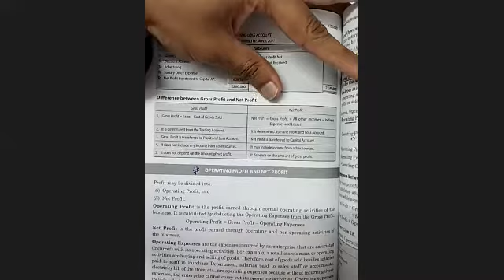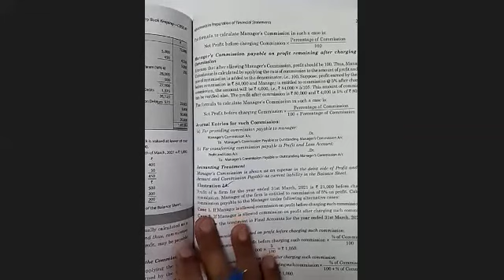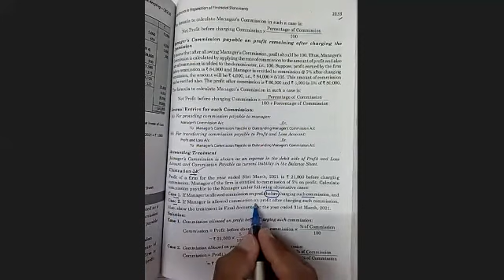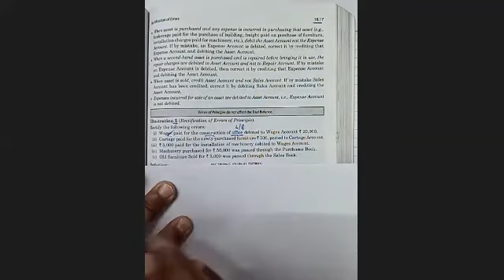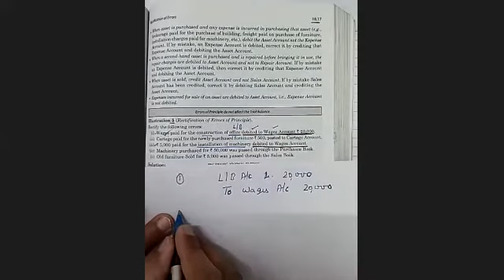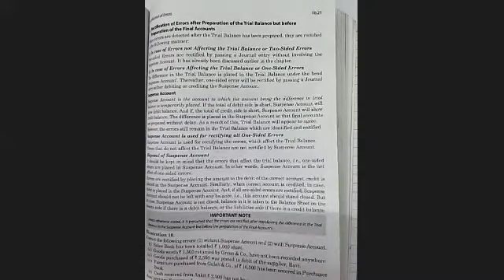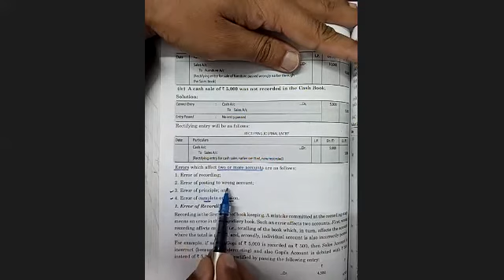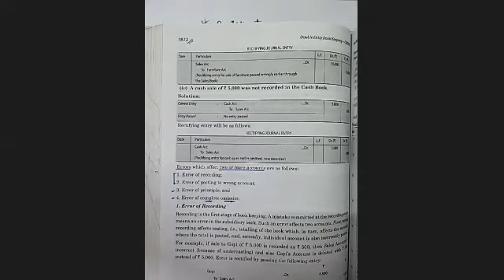Financial Statements || Term 2 CBSE | Lecture 19 || By CA. VARUN VARSHNEY || Class- 11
Chapter: -
Topic: - Operating Profit